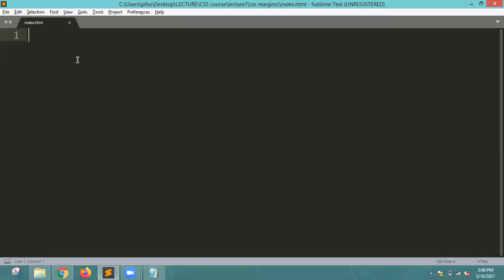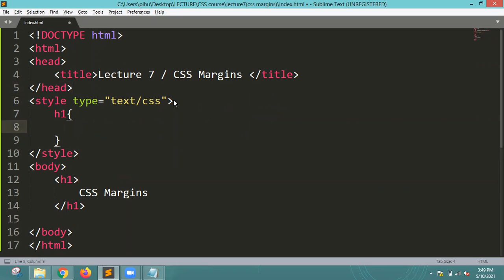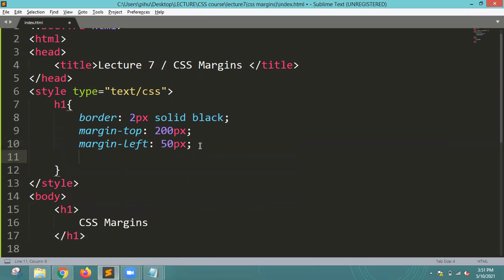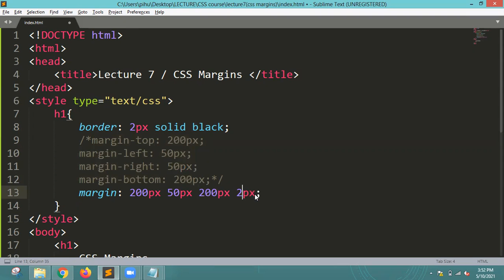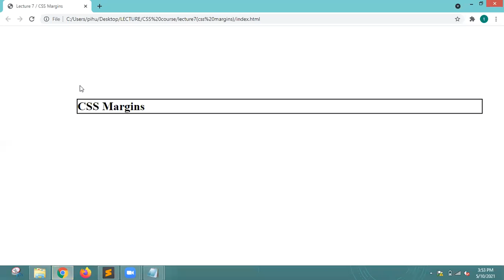CSS Practical Course in Hindi : Class 7 - Margin